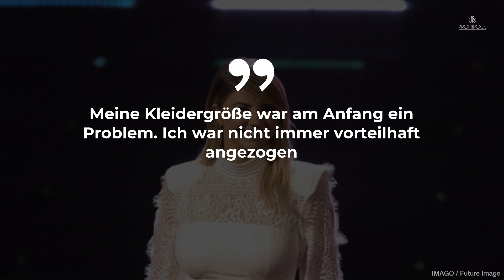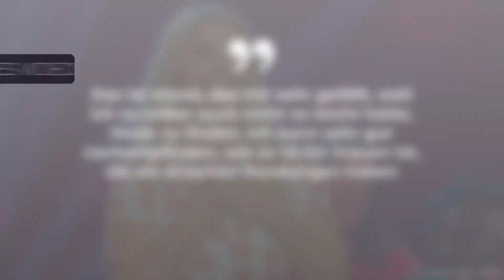Beatrice Egli über ihre Kurven: „Meine Kleidergröße war am Anfang ein Problem“ • PROMIPOOL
Beatrice Egli begeistert seit über einem Jahrzehnt nicht nur mit ihrer Musik, sondern auch mit ihren sexy Bühnenoutfits. Vor allem ihre Kurven sind ein Highlight bei den Auftritten der Schlagersängerin - doch das war nicht immer so.